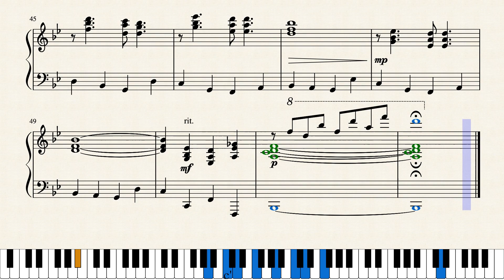Cole Porter - Let's Do It (Let's Fall in Love)